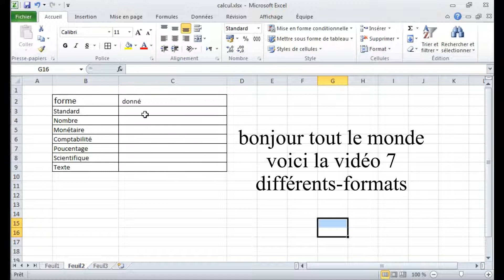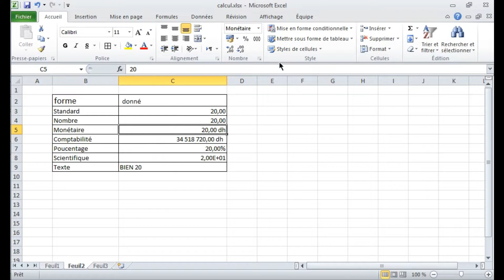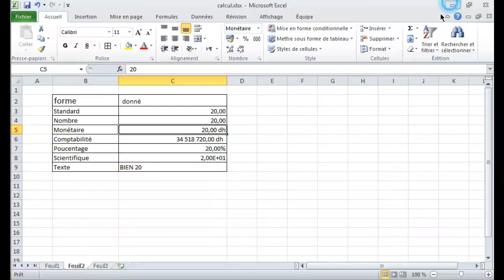7Excel(différents-formats) تعلم اكسال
formation de (Excel),